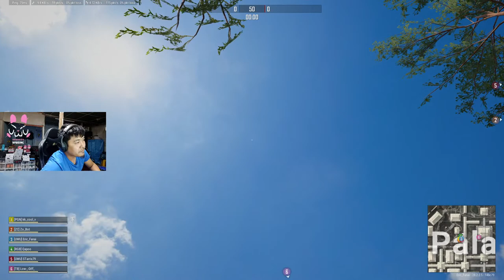SCRIMS KHEL ANG AW|Giveaway Ongoing|Road to 1K Subs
Giveaway kan ti mek e. Watch Hours nei hnem ber hnen ah pek an ni ang.